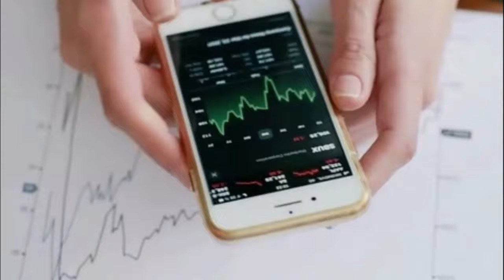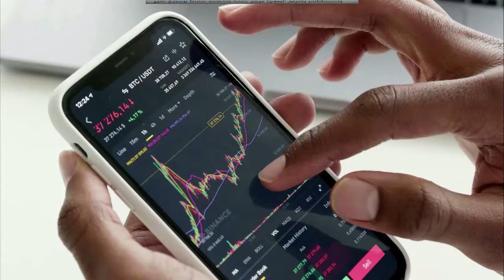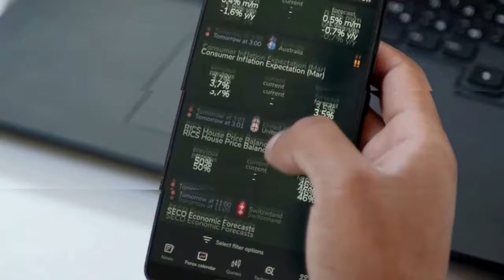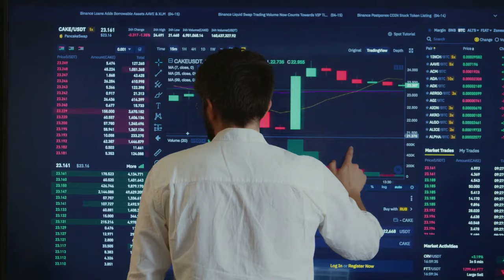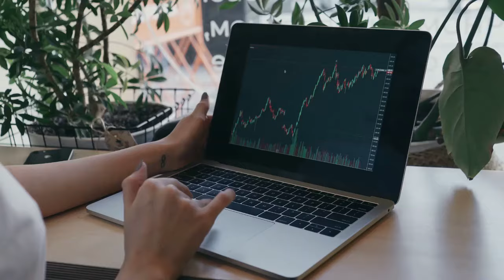Kripto Sesli Haber | Shiba Inu'nun %69 Oranında Patlamasından Hemen Önce Zincirde Neler Oldu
Shiba Inu'nun %69 Oranında Patlamasından Hemen Önce Zincirde Neler Oldu
Shiba Inu 24 saatten kısa bir sürede %69'luk patlayıcı bir artış kaydederken, zincir üzerindeki veriler balinaların patlamadan hemen önce SHIB pazarına girişlerini nasıl mükemmel bir şekilde zamanladığını gösterdi.

Thecryptobasic.com'un özel izni ile hazırlanmıştır, orijinal metni okumak için lütfen bağlantıyı tıklayın
(Kılavuzlar, Kripto Haberleri, Borsalar, Ticaret Botları, Kripto Ticaret Rehberi.)
Geçtiğimiz gün Shiba Inu, aylardır görülmemiş olağanüstü bir yükselişle 0,00002 $ seviyesinin üzerine çıktı . Spesifik olarak, SHIB 0,00001266 $'lık düşük bir seviyeden 0,00002142 $'lık bir zirveye tırmandı.
Bu rakamlar, son 24 saat içinde toplam 4,6 milyar doların üzerinde SHIB işlemi gerçekleştiren kripto meraklılarının etkisiyle %69'luk bir artışı temsil ediyor. Önceki güne kıyasla %205'lik bir artışa işaret etmesi nedeniyle işlem hacmindeki artış dikkat çekicidir.
Bu övgüye değer gidişatın ortasında, ünlü blockchain işlemleri takipçisi Spot On Chain, Shiba Inu balinalarının son zamanlardaki faaliyetlerine dikkat çekti .
Açıklamanın amacı, balinaların SHIB'in 24 saatlik yükselişinden iki gün önce gerçekleşen mükemmel zamanlanmış işlemler sergilemesiydi .
Shiba Inu Balinaları 83 Milyardan Fazla Token Stoku
Spot On Chain, X'te yakın zamanda yayınlanan bir gönderide Shiba Inu'daki önemli yükselişten önce bu tür üç balina manevrasına dikkat çekti.
Özellikle piyasa takipçisi, cüzdanın baş harfleri "0x37d" olan bilgili bir tüccarın 75,91 milyar birimden fazla SHIB tokeni biriktirdiğine dikkat çekti.
Tüccar, tokenları en büyük kripto borsası Binance'ten çekmişti. Spot On Chain, hareketin Shiba Inu'nun patlayıcı büyümeyi kaydetmesinden sadece iki gün önce gerçekleştiğini vurguladı.
Shiba Inu'nun 0,00002142 dolarlık mevcut piyasa değeri göz önüne alındığında, biriken tokenlerin değeri 1,61 milyon dolardan fazla. Sonuç olarak, deneyimli Shiba Inu yatırımcısı %70'in üzerinde yatırım getirisi ile 614 bin doların üzerinde net kar elde etti.
Bu arada, MakerDAO kurucu ortağı Rune Christensen ile ilgili olarak vurgulanan ikinci balina etkinliği Spot On Chain. Blockchain verileri, Christensen'in son 24 saat içinde 100 bin dolarlık USDC stablecoin ile 7,41 milyar SHIB satın aldığını gösteriyor. Spot On Chain, işlemin türünün ilk örneği olduğundan şüpheleniyordu.
Piyasa takipçisi, MakerDAO kurucu ortağının o zamandan beri %47'nin üzerinde bir yatırım getirisine tanık olduğunu belirtti. Ancak SHIB'in piyasa değeri dikkate alındığında yeni portföyün 58 bin doları aşan bir kârı olduğu görülüyor.
Exchange Cüzdanında 2,13T SHIB Toplandı
Buna paralel olarak, Upbit borsasıyla ilişkili olduğundan şüphelenilen cüzdan baş harfleri “0x02e” olan başka bir balina , 2,13 trilyon Shiba Inu biriktirdi. Bu yeni biriken tokenlerin piyasa değeri artık 45 milyon doların üzerinde.
Spot On Chain, adresin Shiba Inu'yu tutan yedinci en büyük cüzdanlar arasında yer aldığını ve değeri 247 milyon doların üzerinde olan 12,45 trilyon token olduğunu belirtti.
Kümülatif olarak, vurgulanan satın almalar yakın zamanda satın alınan 2.213 trilyon SHIB'lik şaşırtıcı bir birikimi temsil ediyor.
shib son dakika, shiba son dakika haberi, shiba yakım haberleri, shiba nereden alınır.